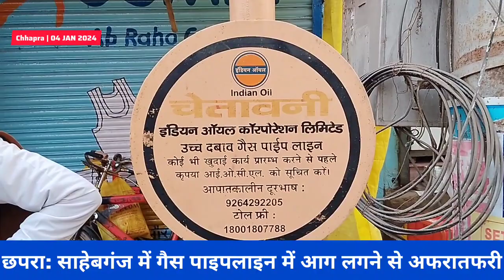गैस पाइप लाइन लीकेज से लगी आग पर पाया गया काबू, अग्निशमन के तीन वाहनों ने पाया काबू